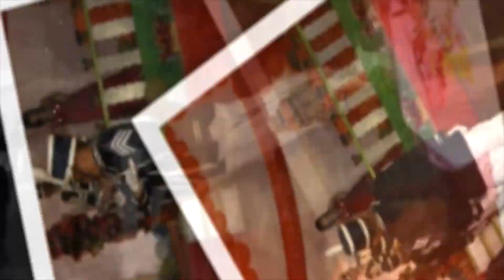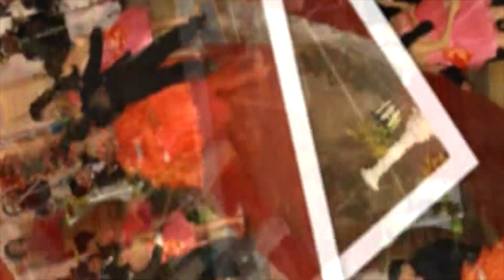Trezella's 7th bday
Trezella's 7th birthday debut